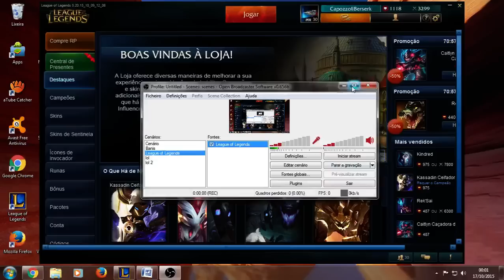League of Legends - Vem pro 4° torneio da amadora da GamesProBrasil.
Só seguir as instruções  que vc vai ta ae com a gente dia 31/10 e 01/11 m so vem galera vamos jogar um LOLZINHO.